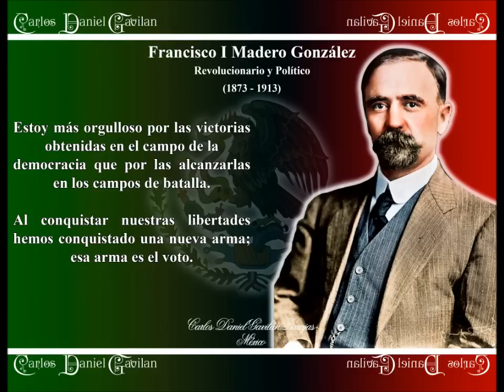Hnos Zaizar Corrido de Don Francisco I Madero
Francisco I. Madero

6 de noviembre de 1911-19 de febrero de 1913
Vicepresidente    José María Pino Suárez
Predecesor  Francisco León de la Barra
Sucesor  Pedro Lascuráin Paredes
Datos personales
Nacimiento  30 de octubre de 1873
Bandera de México Parras de la Fuente, México
Fallecimiento  22 de febrero de 1913
(39 años)
Bandera de México Ciudad de México, México
Partido  Nacional Antirreleccionista
Cónyuge  Sara Pérez de Madero
Profesión  Empresario

Francisco Ignacio Madero González1 2 (30 de octubre de 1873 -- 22 de febrero de 1913) fue un empresario y político mexicano, originario de Parras, Coahuila. Su proclamación en contra del gobierno de Porfirio Díaz suele considerarse como el evento que dio inicio a la Revolución mexicana de 1910. Durante este conflicto Madero fue elegido Presidente de México, cargo que ejerció desde el 6 de noviembre de 1911 hasta el 19 de febrero de 1913. Tres días más tarde fue asesinado junto con el vicepresidente José María Pino Suárez como resultado del golpe de estado organizado por Victoriano Huerta.